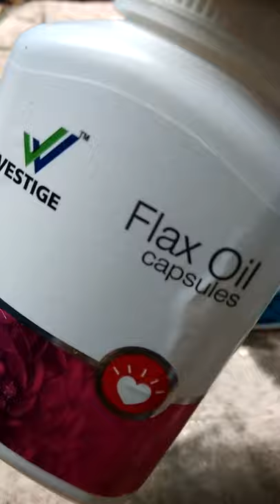Thyroid ibhandulu Problelm Solution to know more products